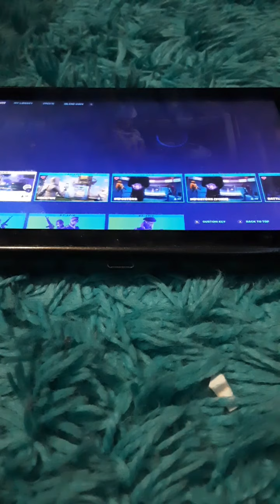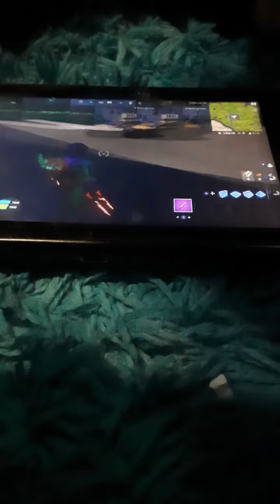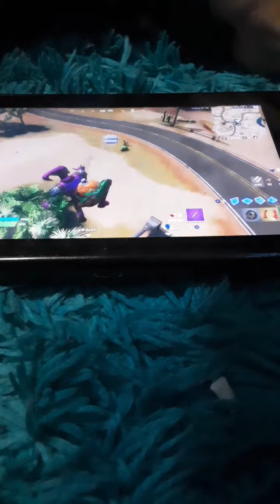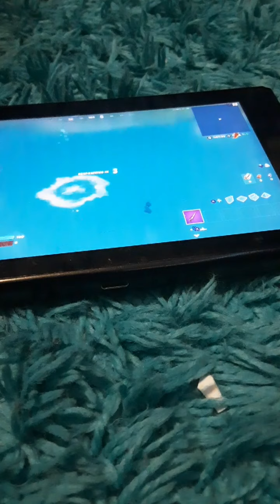oh that helicopters floating in the air ooh its gone